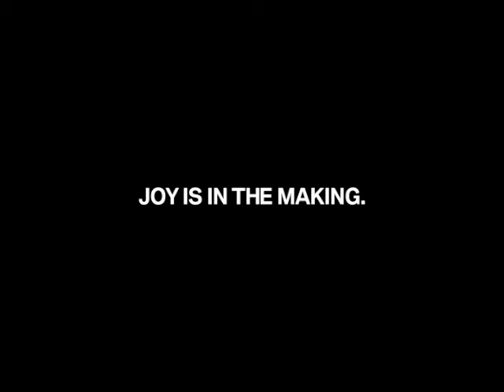BMW 5 Series Teasers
The new BMW 5 Series teaser campaign. See it before it officially airs on TV!!!
Agency: Marcom, Egypt